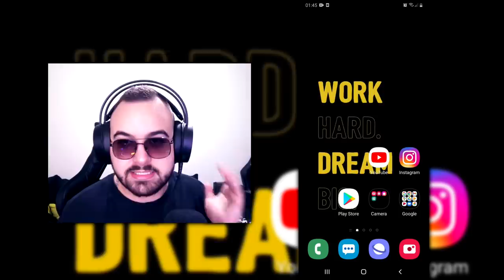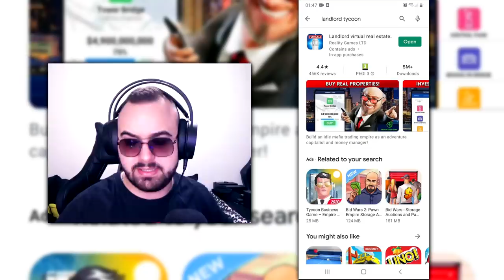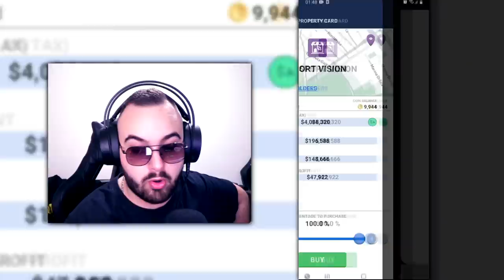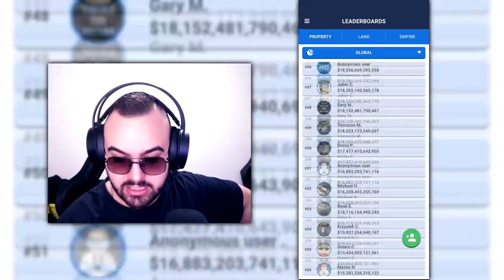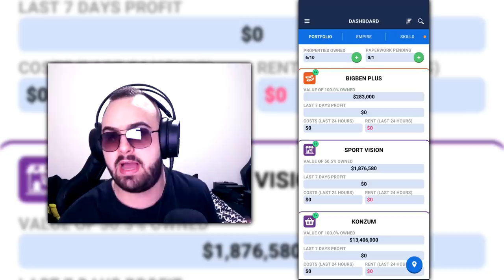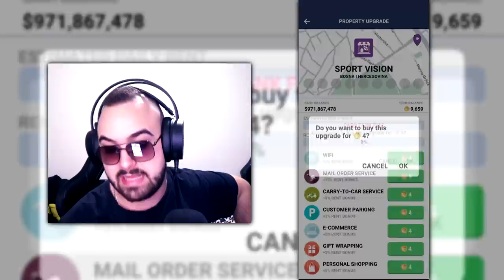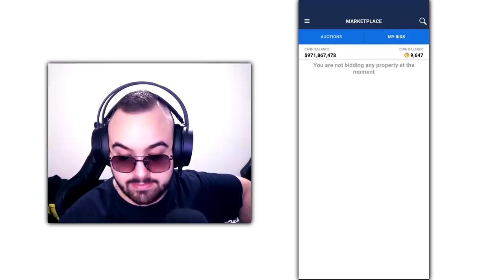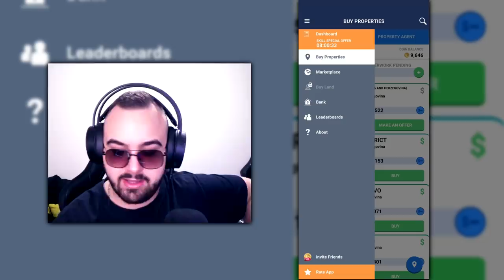POTROŠIO SAM 15,000$ NA OVU SOBU! :O